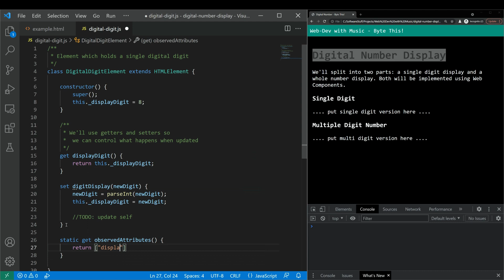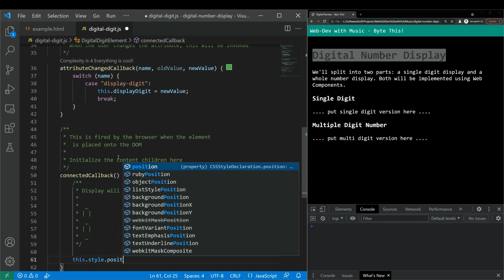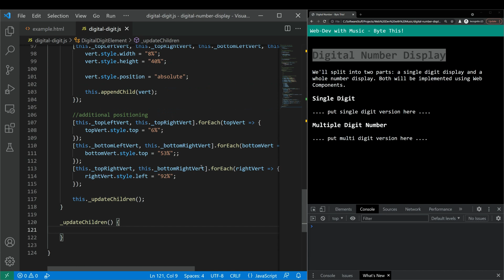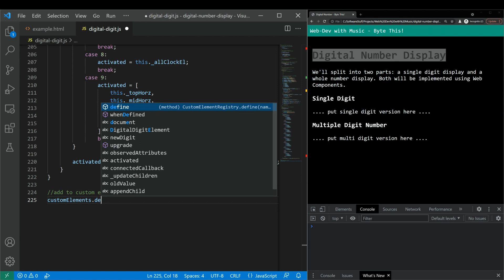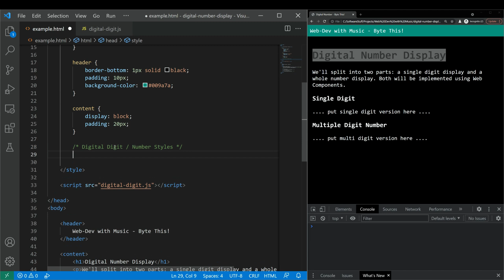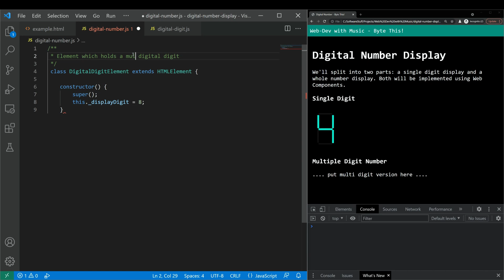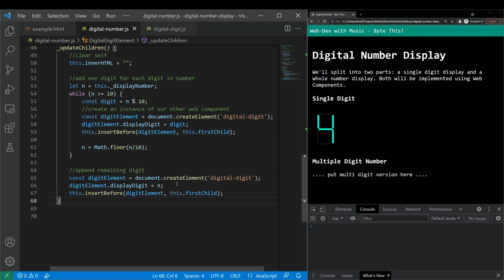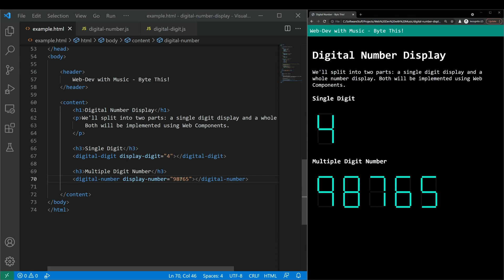How to Create a Digital Number Display with Web components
Let's create a digital number display element with JavaScript Web Components.